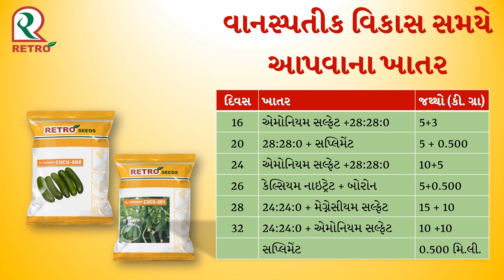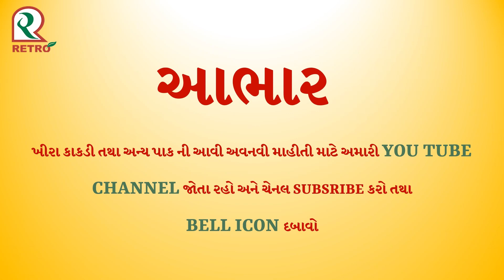Hy. Cucumber Fertiliser Schedule l ખીરા કાકડી માં ખાતર નું વ્યવસ્થાપન અને પોષક તત્વ ની ઉણપ ના લક્ષણો